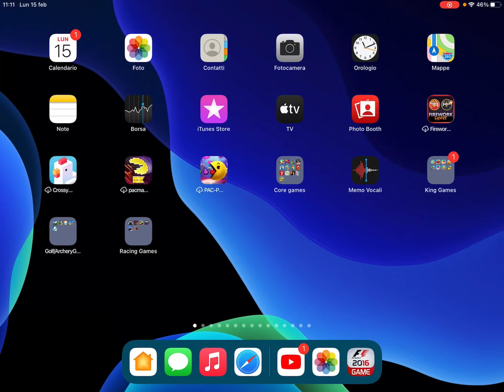F1 2016 9 Stop 0% AI Mod Attempt 2 in Azerbaijan 🇦🇿 Lemme finish this Grand Prix...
Please watch other video for more commentary.
Frustratingly lost all my progress for 1st attempt.
But in this I get to keep my progress
Sub
Support